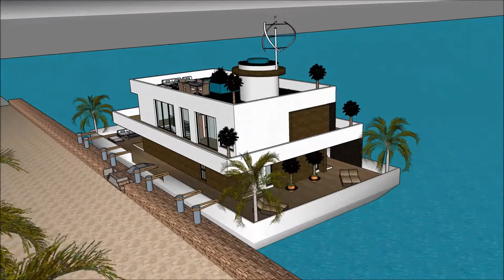Seoul South Korea waterfront Korean floating house in South Korea youtube of a floating house on o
The floating house villa houseboatzania launching an innovative high-end luxury yacht floating house villa mansion home design potentially as a display of exhibition of the Seoul South Korea waterfront Korean floating house in South Korea   youtube of a floating house on o.

The collection of the Floating house villa houseboatzania concept of Seoul South Korea waterfront Korean floating house in South Korea   youtube of a floating house on o consists of high luxury and architectural art pieces in minimalism combined with living on the waterfront of the harbour.

The floating house villa mansion yacht design has the basis to sustain living with high standards and contemporary structural design at Seoul South Korea waterfront Korean floating house in South Korea   youtube of a floating house on o with numerous of prospects for excessive living and celebrating the desire of life worldwide:  UK Thames London